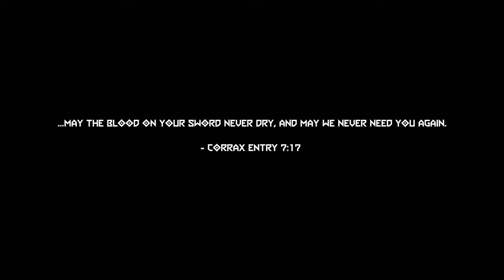i beat ancient gods 2 ultra nightmare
god damn finally